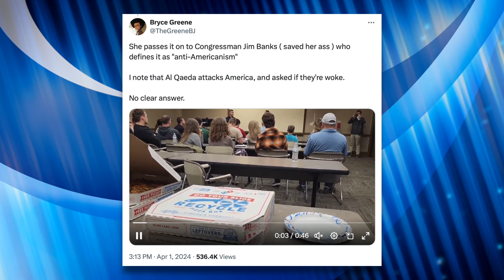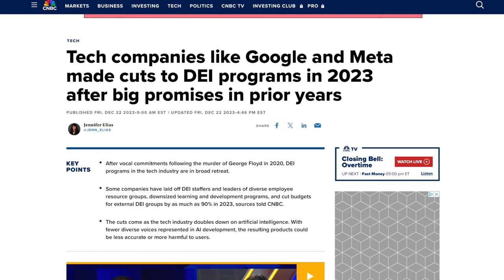Chaya Raichik Brutally Mocked and Laughed at for Struggling to Define “Woke”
Libs of TikTok’s Chaya Raichik was asked to define “woke” during an event at Indiana University, and to put it simply, she had her very own Bethany Mandel moment. It wasn’t the only instance at the event where she was mocked and laughed at for making a fool of herself. In this video we’ll look at some highlights and discuss Chaya’s inability to articulate her own values.

Companies Cut DEI Programts (CNBC, Dec. 22, 2023)